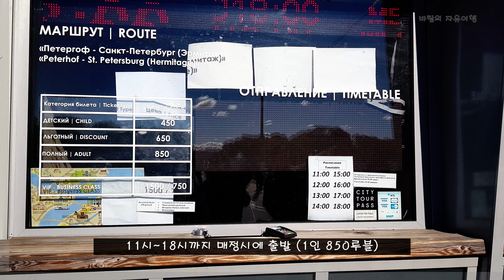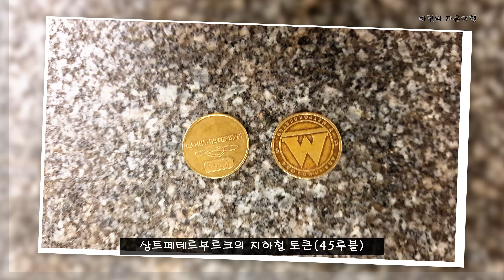러시아 자유여행 : 상트페테르부르크 -페테르 대제의 여름별장(페테르고프 Peterhof)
처음 갔을때는 하도 어려워 이름도 안외워졌는데 두번째 가니까 어느정도 외워지는 긴이름...  페테르고프는 페테르대제의 여름 별장이라고...  처음 갔을때에는 미니버스타고 쉽게 갔었는데 괜히 이삭성당 앞에서 어느 할머니에게 물어보니 젤 쉬운게 버스타고 발티스키 역에서 내려서 기차타고 가는게 젤 편하다해서 가봤더니 어찌나 어렵던지 돌아올때에는 고마 여름궁전 근처의 미니버스타고 레닌스카야 역에서 하차 후 도스토예프스키 박물관이 있는 역에서 내렸다.  에어비엔비 숙소가 이삭 성당 바로 앞이고 시설도 너무좋았다.